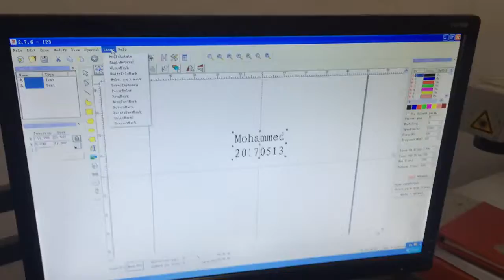Fiber laser marking machine for pens engraving with rotary device